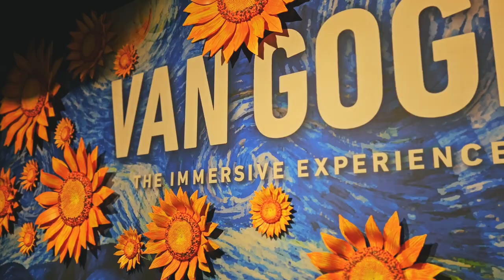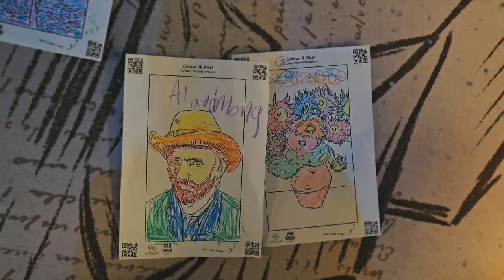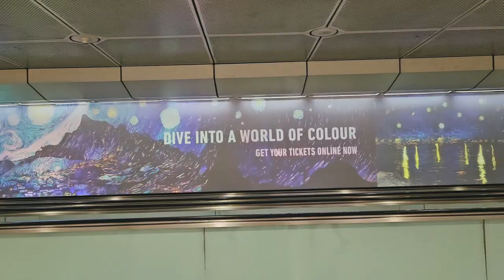INSIDE VAN GOGH : THE IMMERSIVE EXPERIENCE SINGAPORE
Van Gogh Art exhibit that features Immersive Experience of 360° digital art exhibition that step into the universe of the Dutch genius, Vincent van Gogh.

Located at Resort Worlds Sentosa, Singapore.